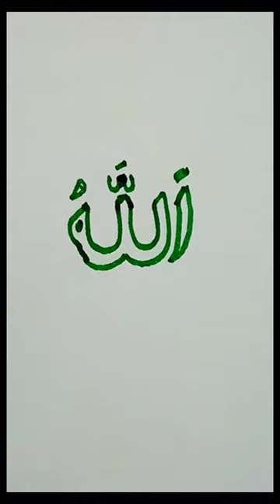Allah name art with U subscribe if you like this video